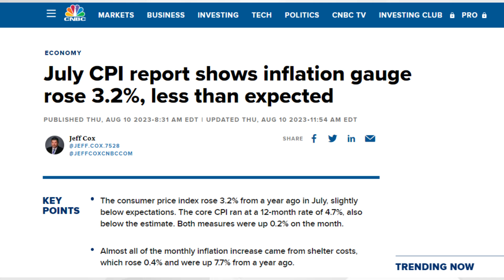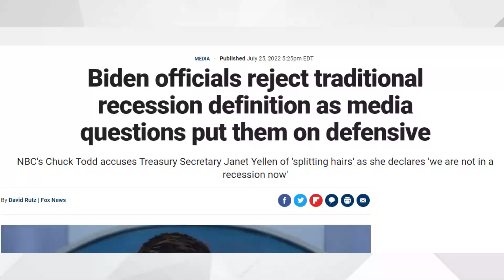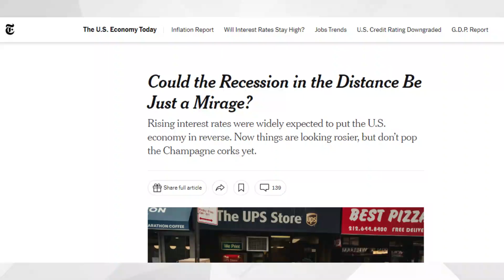$1200 BONUS Checks For Social Security Beneficiaries | Social Security, SSI, SSDI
Rumors are swirling about $1200 bonus checks for social security beneficiaries, including those receiving SSI and SSDI. With the US on the verge of a recession in 2023 or 2024, stimulus checks have often been a popular tool to kickstart the economy once again. If this were to happen, presumably, social security, SSI, and SSDI beneficiaries would all get the bonus checks as well. Will the United States go into another recession, resulting in another round of $1200 or more stimulus checks to social security, SSI, and SSDI recipients? Time will only tell.